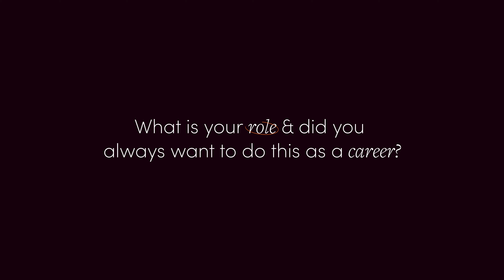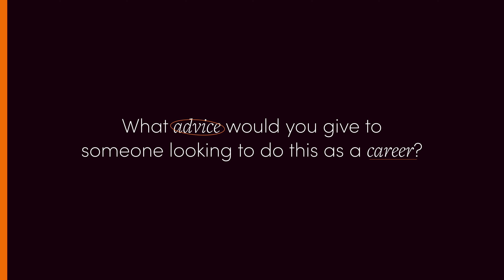A career in Paid Media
As part of StrategiQ's commitment to inspiring the next generation of marketeers, our team shares their journey into the world of digital marketing.

From education to career join Senior Paid Media Specialist - Poppy Mace as she answers…

What is your role, and did you always want to do this as a career?
What was the journey you took to find your career?
What advice would you give to students if they aspire to do what you do?
What can you do now if you’re interested in this as a career?

Whether you’re looking to start a new career in digital marketing or just wish to add digital to your existing skill set